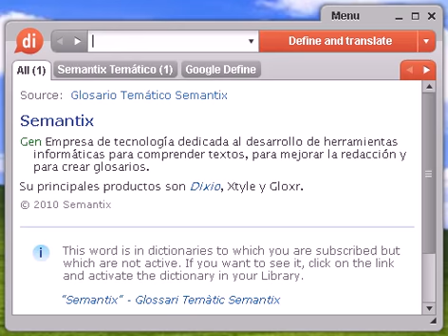Definición de conminatorio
conminatorio, diccionario, definición, significado, español, castellano, dixio, conminatoria, conminatorias, conminatorios